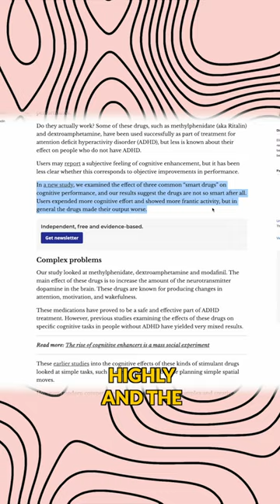Can Ritalin make you better at your job?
People are using "smart drugs" like Ritalin to gain a competitive edge in work and study.  Will this backfire?